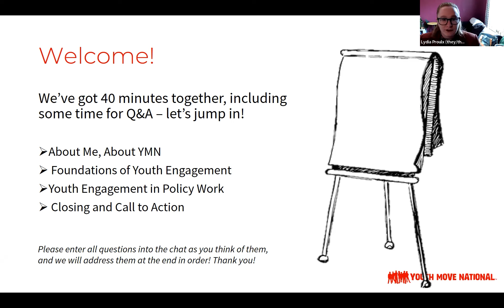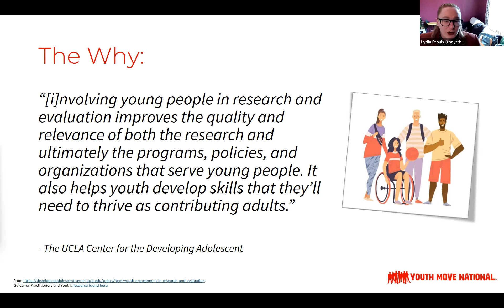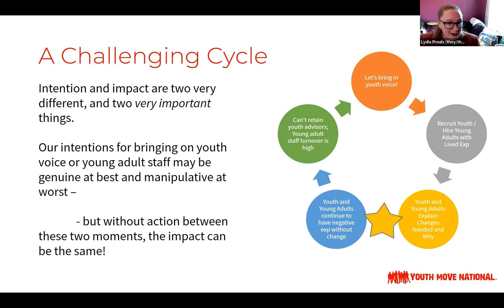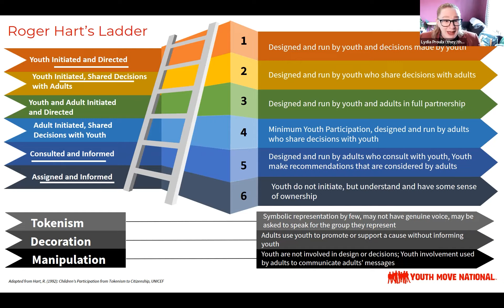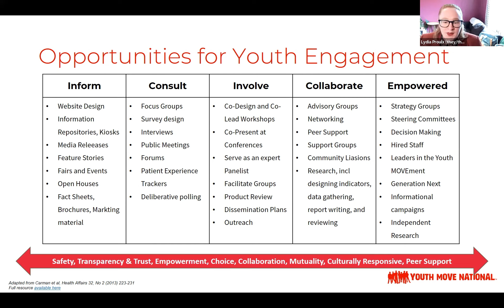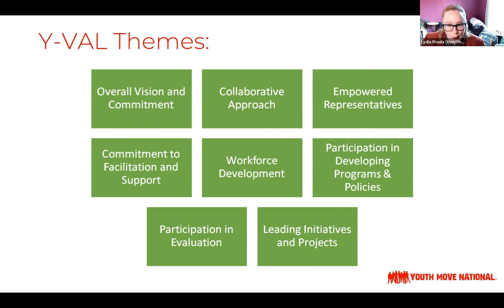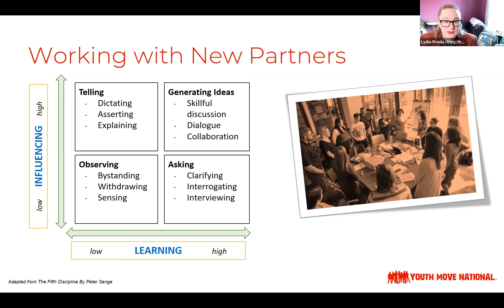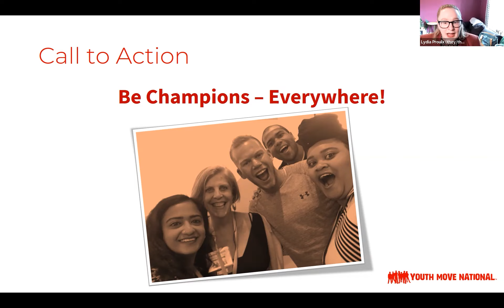Lydia Proulx, Youth MOVE National -- Utah Youth in Transition Policy Summit 2023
On April 4 and 5, 2023, The Utah Office of Substance Use and Mental Health, the Center for Law and Social Policy (CLASP), and the National Alliance on Mental Illness, UTAH (NAMI Utah) hosted the first-ever Youth-in-Transition Policy Summit. The summit highlighted five policies focused on improving access to mental health care for transition-age youth. The summit was presided over by a panel of youth experts who facilitated the policy presentations, evaluated each policy, and offered suggestions to the panelists on how to improve their policies to better meet the needs of young people.